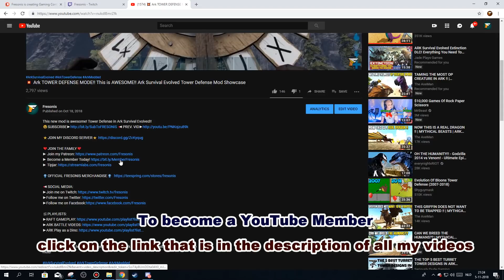Ark Extinction SERVER INVITE!! Come Play, Have Fun & Be In My Videos!! Ark Survival Evolved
Come Play, Have Fun and Be In My Videos!! Ark Survival Evolved Extinction!!